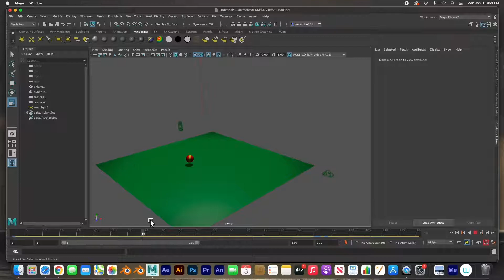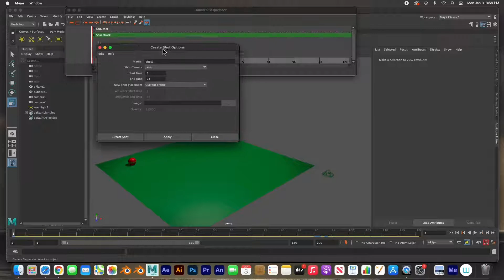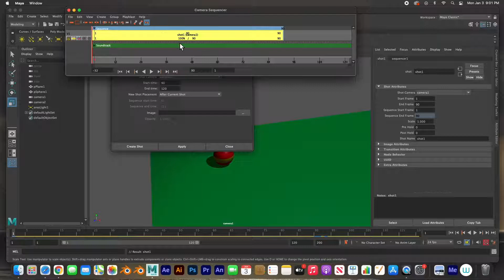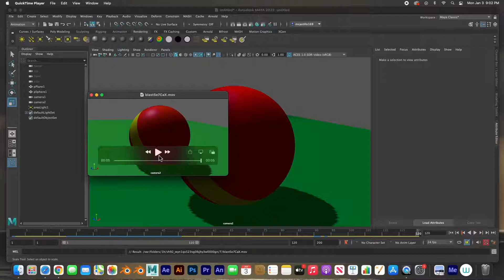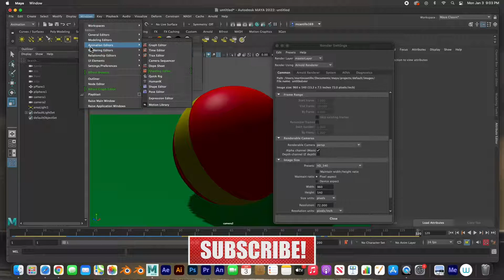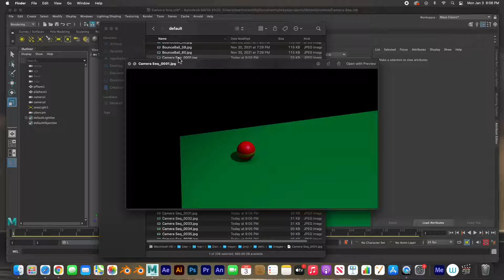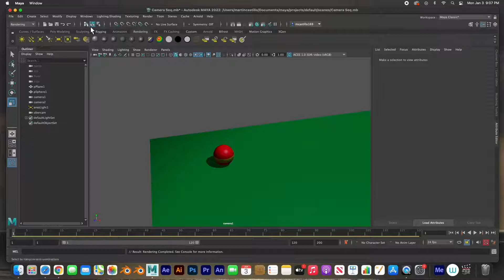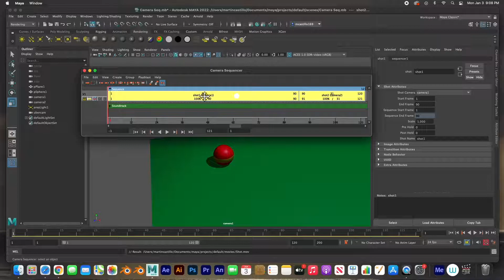Setting up the Camera Sequencer in Autodesk Maya 2022. Beginner Tutorial.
In this Maya tutorial for beginners, we will go over setting up the camera sequencer in Maya 2022. 😄   👍🏼  ▶️   🔔
Let me know what else you would like to see. Thanks!